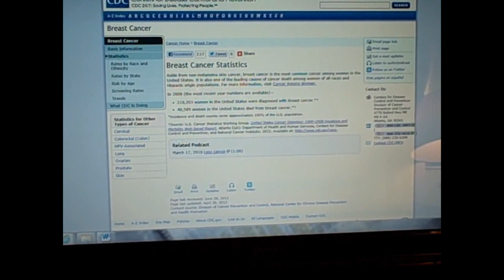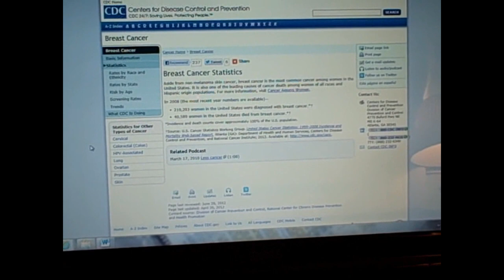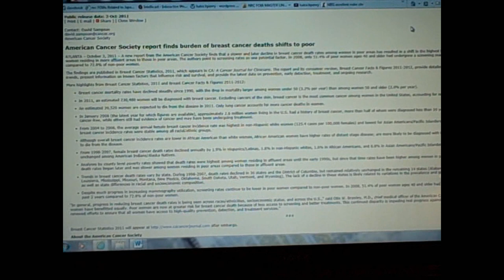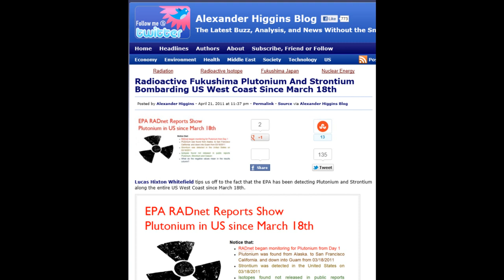HATRICK: CDC- Where's the cancer stats since Fuku??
It is very diffucult to get any mortality stats right now for cancer (new cases and mortalty rate or increase) or infant mortality, birth defects, and maternal death (where baby+mother die), from the US or Canada. Anyone have a source that could help with this??